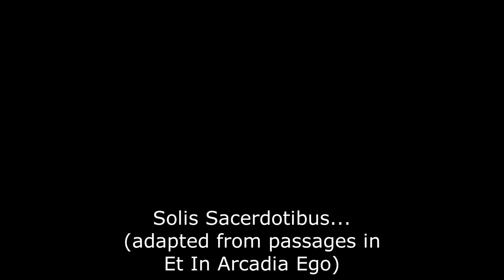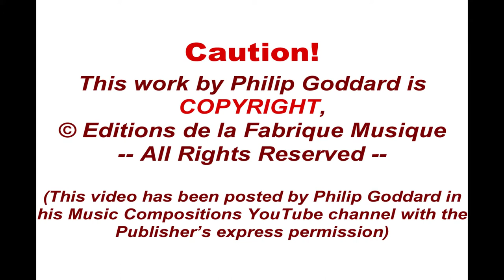Philip Goddard: Solis Sacerdotibus...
One of Philip Goddard's 'shorties' extracted from his major compositions. These 'shorties' (only) are presented here with CD-quality sound.

MIDI realization of Philip Goddard's work 'Solis Sacerdotibus...', which is an adaptation of two of the canonic choral passages of his choral work 'Et in Arcadia Ego', for 2 four-part choirs and orchestra

These particular choral passages use seemingly nonsensical text fragments that have been taken to be coded references ('cipher texts') pointing to the location of the tomb of a purported 'great spiritual teacher', who is widely, though the composer is fairly sure, wrongly, regarded as 'Jesus', in a particular position on the slope of Mont Cardou in southern France. The melodic material is taken from the Roman Catholic Dies Irae chant.

The parent composition is copyright Musik Fabrik Publishing and the recording is the Composer's copyright.

The CD-quality download album of the parent work is available from the Composer's Music Store,